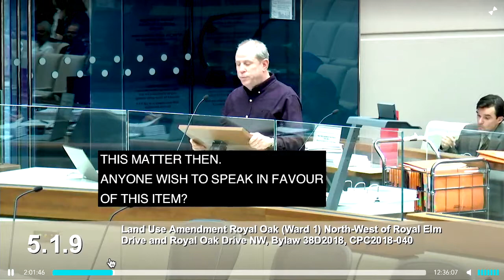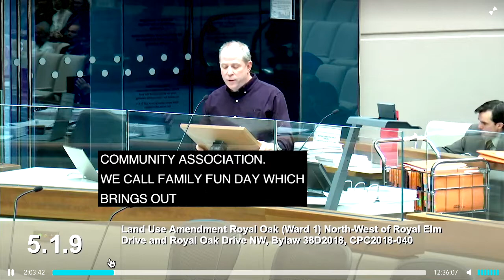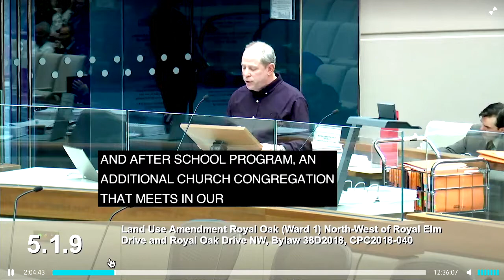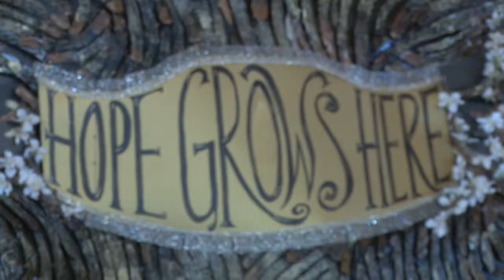Hope Grows Here - Part 1 | Pastor Dave Meyers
Sermon: Hope Grows Here
Series: Hope Grows Here
Speaker: Pastor Dave Meyers
Date: February 25, 2018